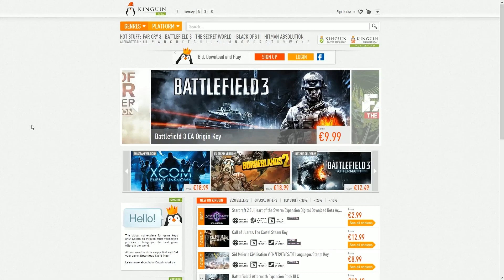Metro Last Light ~ Part 16: De Redding! ~ Dutch Commentary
We gaan een kleine vriend redden! :D